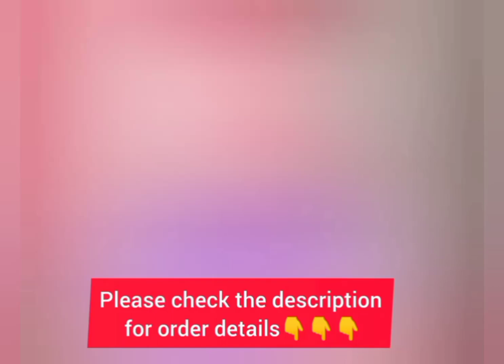handloom South cotton top/Cotton bottom kalamkari print / dupatta kalamkari print 🛍️🛍️8078181817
Send the selected dress photo on WhatsApp to order👇👇

👆order details

 👆Group 1  kurtis/churidar materials 🛍️🛍️

👆group 2 cotton nighty👗👗

👆group 3 latest model watch ⌚⌚⌚

👆 customer reviews 🛍️🛍️